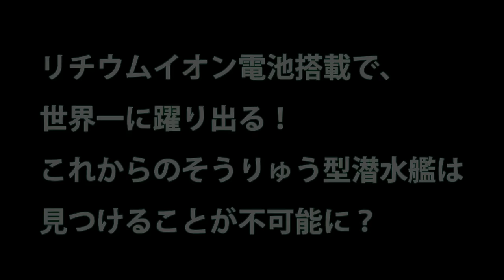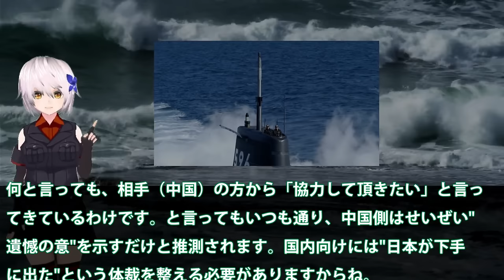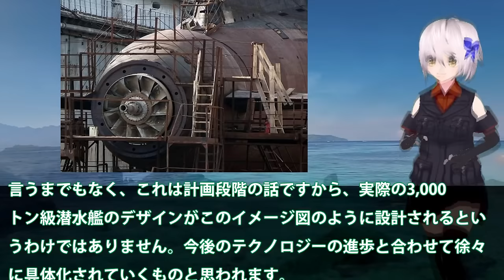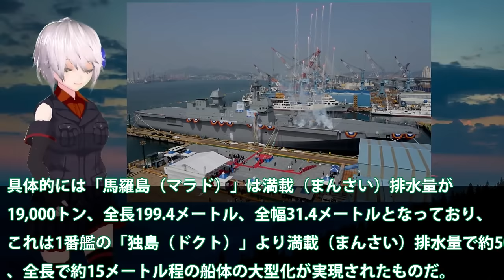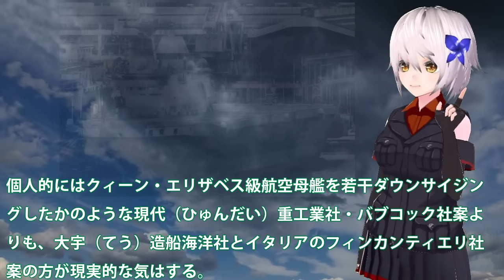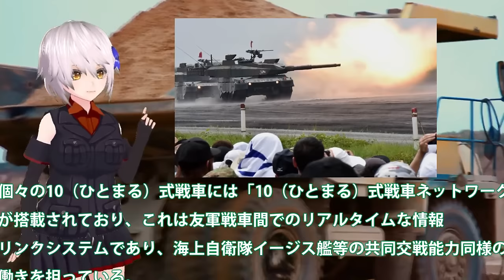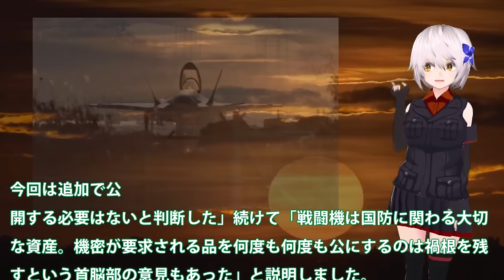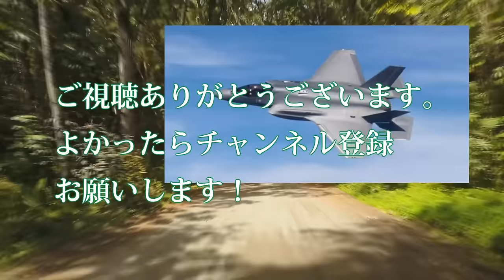【ゆっくり解説】自衛隊スペシャル リチウムイオン電池搭載で、世界一に躍り出る！これからのそうりゅう型潜水艦は見つける【軍事スペシャル・特集】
1リチウムイオン電池搭載で、世界一に躍り出る！これからのそうりゅう型潜水艦は見つけることが不可能に？

2海自次次期潜水艦には？ウォータージェット方式を日本の潜水艦は採用す・・・その長所と短所では驚く性能が！

3独島級揚陸艦2番艦馬羅島がようやく就役！韓国最大の誤算はF35B用耐熱処理と勘違いでオスプレイ対応に？何故か大型輸送艦と読んでいる・・・

4自10式戦車はM1戦車よりも上か？米国もその実力に気づき・・・後の16式機動戦闘車へと続く！

5韓国凄いこれは世界トップの整備だ！グローバルホークもう4機中2機が動かん・・・F35Aには米兵が24時間監視状態スパイはこいつだ？

引用・転載「出典：海上自衛隊ホームページ」
引用・転載「出典：航空自衛隊ホームページ」
引用・転載「出典：陸上自衛隊ホームページ」